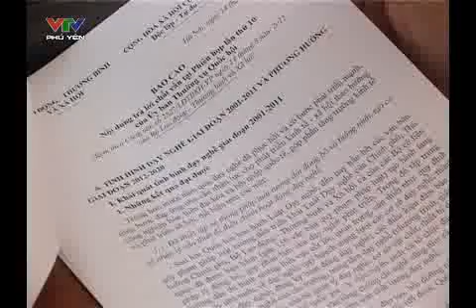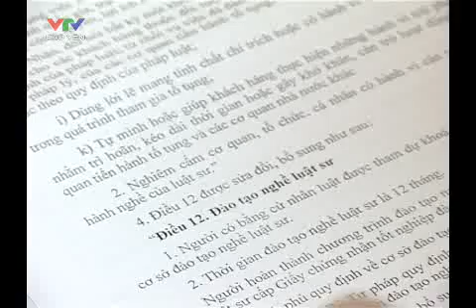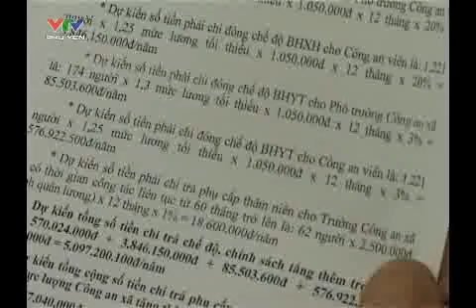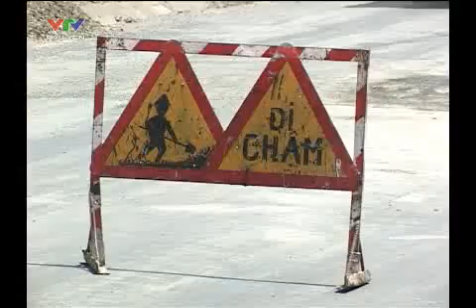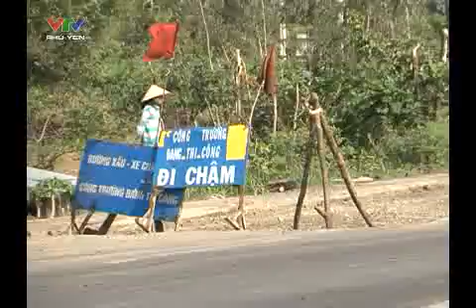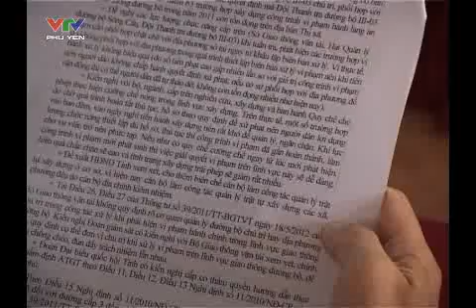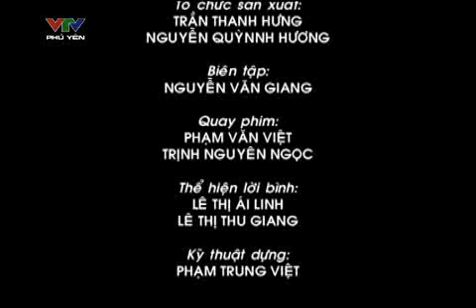Tiếng nói cử tri - Số 9/2012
Kỳ họp thứ 4 -- Hội đồng nhân dân tỉnh Phú Yên khóa VI vừa kết thúc. Tại kỳ họp lần này bên cạnh việc đánh giá tình hình thực hiện nhiệm vụ kinh tế- xã hội, an ninh quốc phòng trong 6 tháng đầu năm 2012, nhiệm vụ từ nay đến cuối năm,  kết quả giải quyết những ý kiến, kiến nghị của cử tri gửi đến kỳ họp là vấn đề được nhiều người quan tâm. Kết quả giải quyết ý kiến, kiến nghị của các cơ quan chức năng có thỏa mãn được sự mong đợi của nhân dân? Chất lượng các phiên chất vấn và trả lời chất vấn như thế nào? Chương Tiếng nói cử tri tháng 9/2012 sẽ phản ánh về vấn đề này.